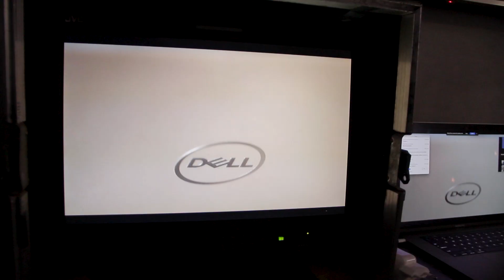Por Trás das Câmeras: Cenas Inéditas do Canal da Dell!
Confira cenas inéditas e divertidas do Germano e da Tainá durante as filmagens do canal da Dell!